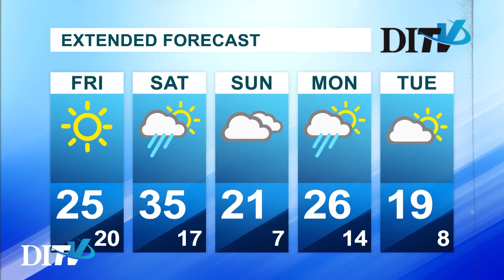DITV Weather: Thursday February 1st, 2018